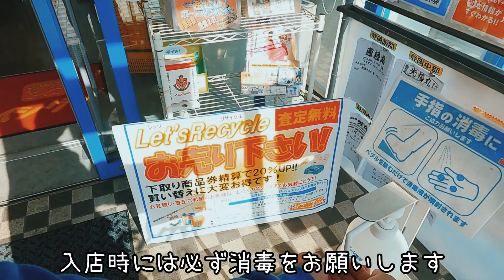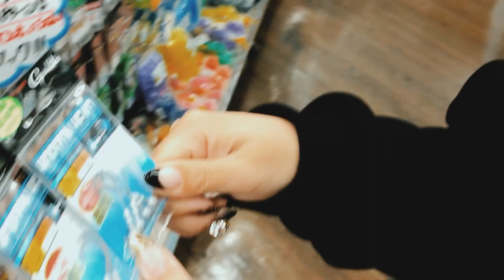ゲスト ﾊﾞｽﾏﾆ バンちゃん 〜 ドッキリ💥&質問 〜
《撮影協力》
釣具のイシグロ　西春店

〒481-0043
愛知県北名古屋市沖村沖浦125

撮影協力誠にありがとうございました。

ゲスト★バンちゃん★
bassmania ﾌｨｰﾙﾄﾞｽﾀｯﾌ
out≒law Crew

締め切り期限
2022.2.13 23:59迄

◎タイチョー着用アパレル
【VERSA】お洒落に外遊び